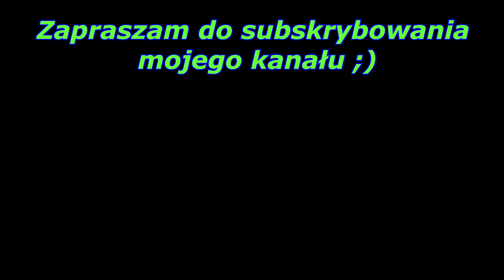Depilacja na wakacjach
Epilation on vacation-Blues
M.C-Project